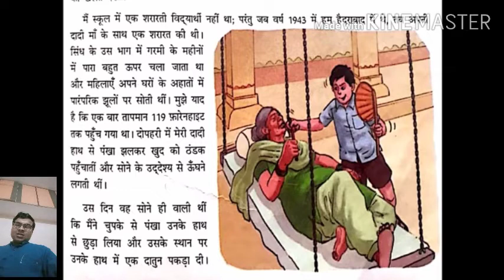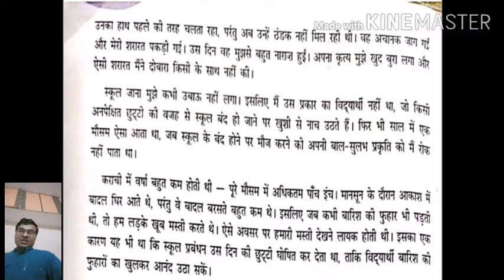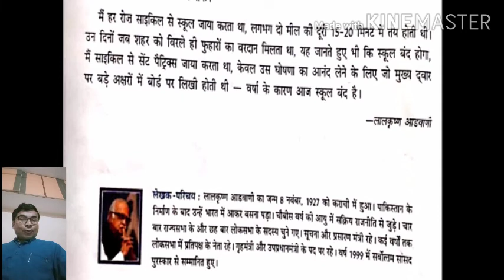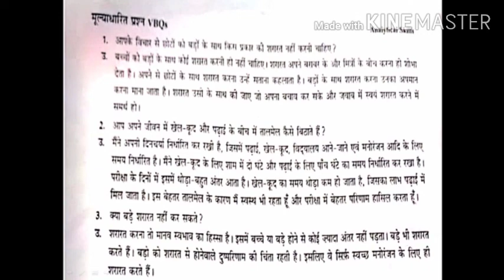Class 7 Subject:- Hindi Topic :- ch.3 रुचियों का ज्ञान - भान (भाग-2) Raju sir